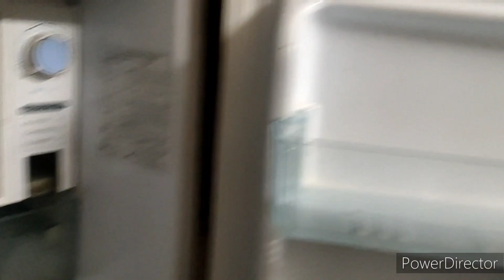Aaj dinner me banaya sabki pasand ka different-2 food🍱/Sirf 2 mint me banaya cup cake🍰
Aaj dinner me banaya sabki pasand ka different-2 food🍱/Sirf 2 mint me banaya cup cake🍰 familyvlog dailyvlog dailyroutine dailyroutinevlog vegthali @nehamishra6997